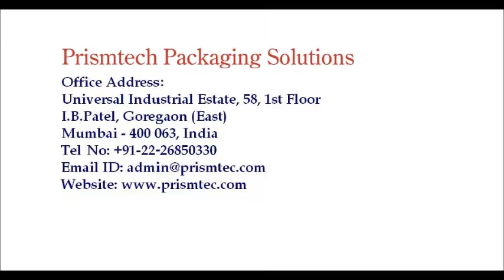Water Proofing Foamy Free Flow Liquid Semi Automaitc Filling Line